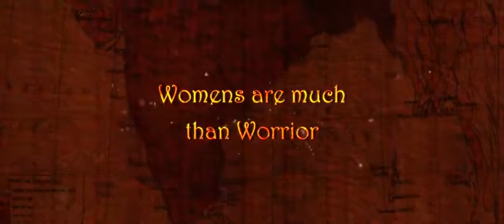RRR Theatrical Trailer RRR Movie Trailer Rajamouli RRR Trailer NTR RAMCHARAN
Pop movies